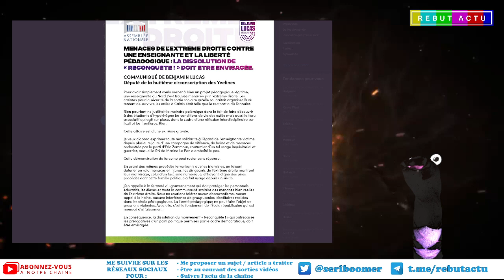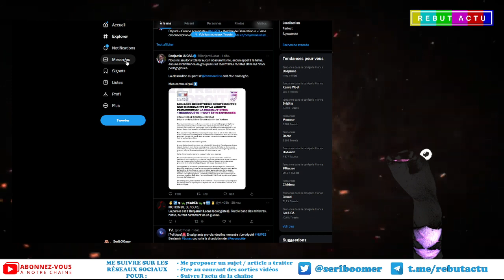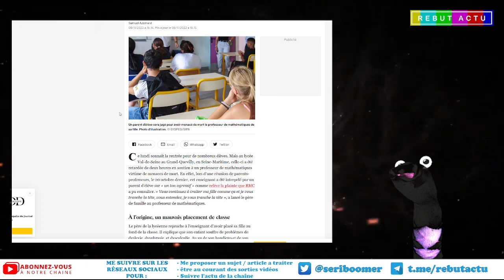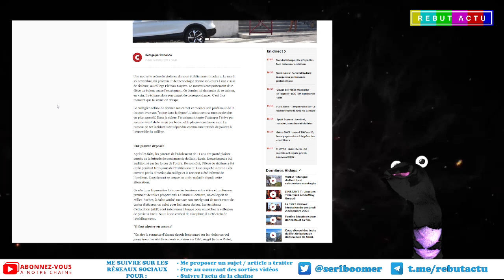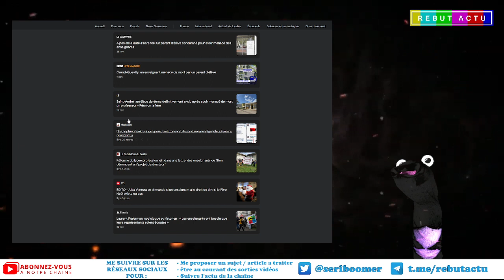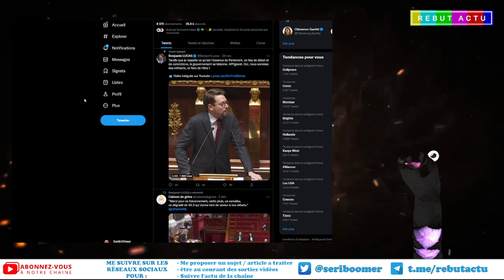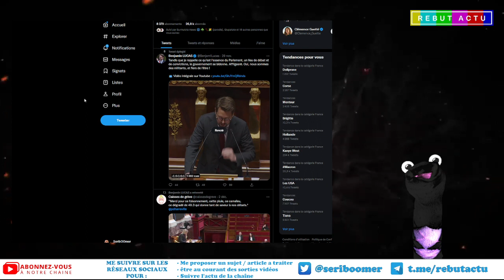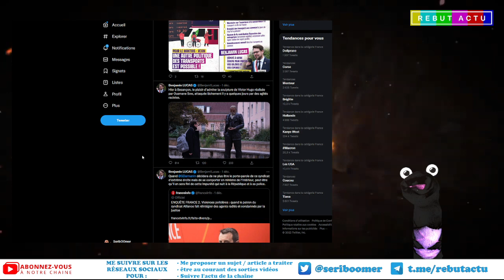DÉNONCER L'OBSCURANTISME OUI.. MAIS SEULEMENT DE DROITE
Benjamin Lucas un de nos députés EELV/NUPES déclare : Nous ne saurions tolérer aucun obscurantisme, aucune interférence de groupuscules identitaires dans les choix pédagogiques. La dissolution du parti d’Eric Zemmour doit être envisagée. Se qui est étonnant c'est qu'il n'a jamais parlé dans le passé des enseignants menacés.. bizarre.